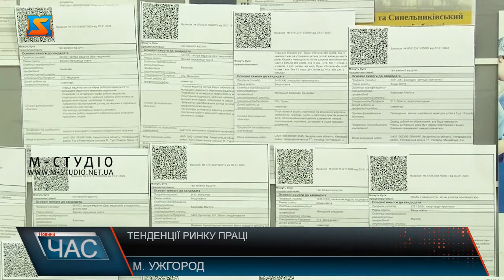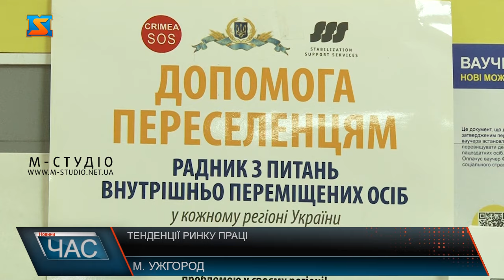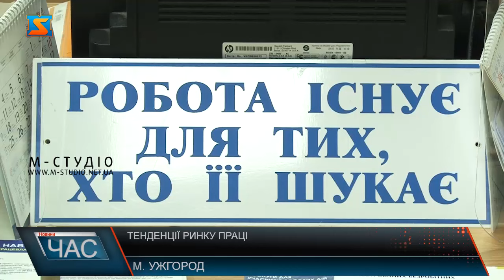Тенденції ринку праці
Ринок праці Закарпаття – нестабільний. Проте тенденції такі: у пошуку роботи 80% жінок, решта чоловіки передпенсійного віку. Усе  через мобілізацію.  Ужгородець пан Мирослав - прийшов у Центр зайнятості у пошуках відкритих вакансій. Брак кадрів – одна з основних рис ринку праці Закарпаття. Якщо раніше роботодавці не охоче брали на роботу молодь та жінок, то зараз – попит на робітничі спеціальності без гендерних особливостей. Якщо у 2023 році у центрі зайнятості Закарпаття вакансій було 6 тисяч, то на початку 2024 – півтори тисячі роботодавців у активному пошуку працівників. Майже 4,5 тисячі осіб було працевлаштовано минулоріч за сприяння центру зайнятості. З майже тисячі ВПО краю – третина вже знайшли роботу. Наразі – ситуація на ринку праці – залишається складною: низька середня зарплатня -10 тисяч гривень, брак робітничих кадрів. Наразі на обліку у Центрі зайнятості 1600 осіб у пошуку роботи. Це рекордно низька кількість безробітних. Причина – нелегальне працевлаштування та мобілізація. Проте офіційні цифри не співпадають з реальною картиною.